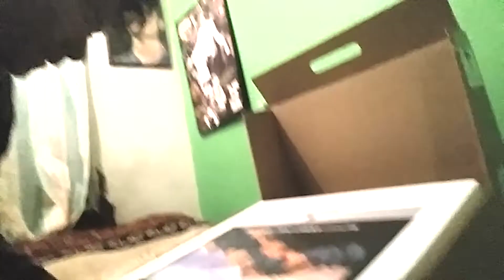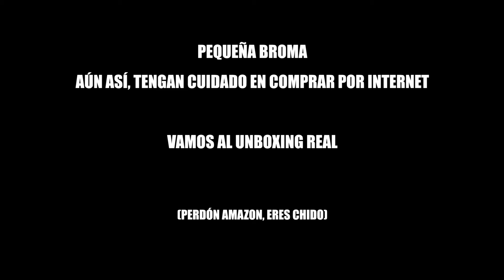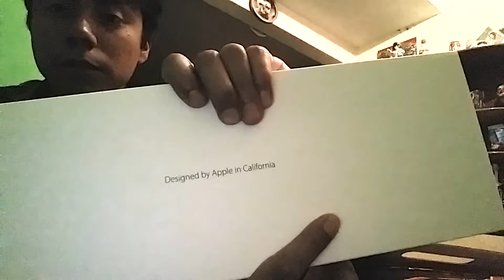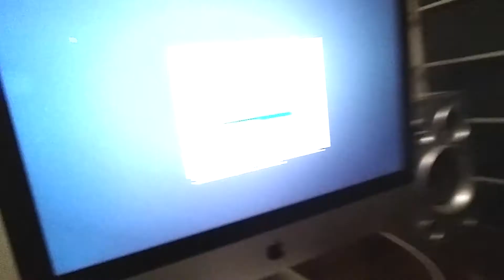Unboxing iMac 4K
Les dejo este unboxing de mi nueva compu que me ayudará a hacer mejores videos para el canal!